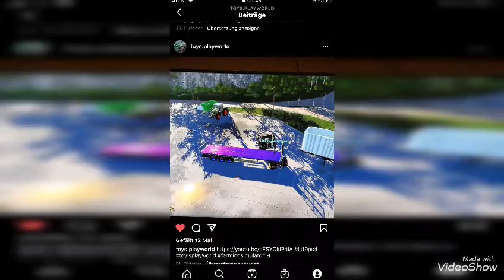jahresrückblick 2020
War ein lustiges Jahr mit euch und darum auf ein neues.